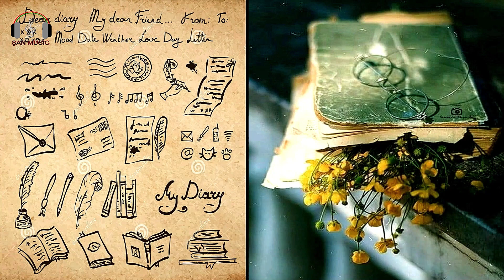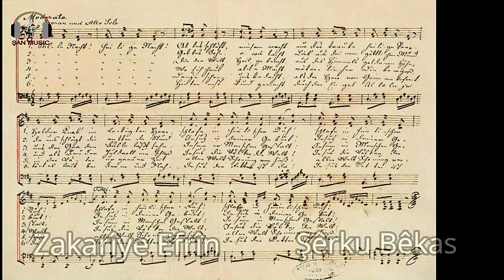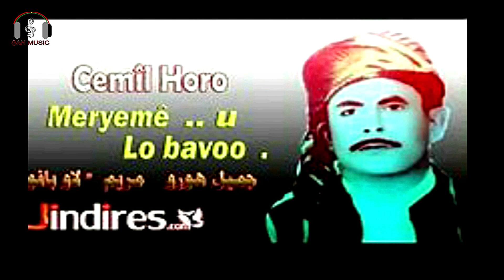Bernemaye Helbest û Muzîk , bi huner mendê efrîn Kemal Heyder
لقاء خاص مع فنان الكردي  كمال حيدر من عفرين وذالك في برنامج الشعر والموسيقى